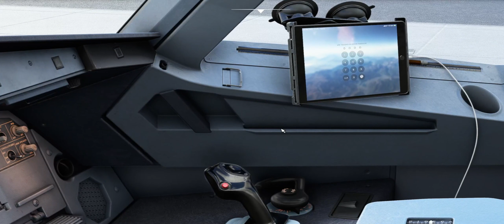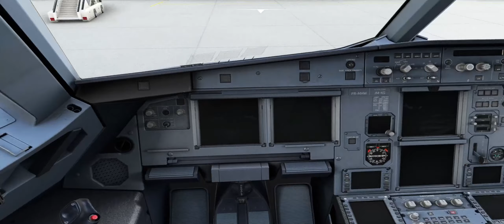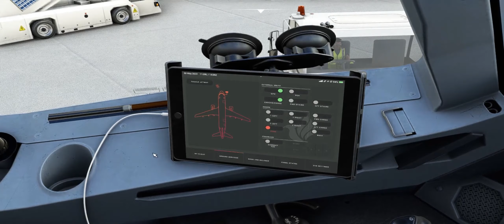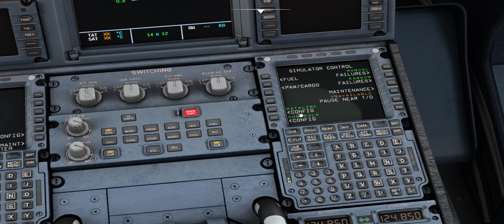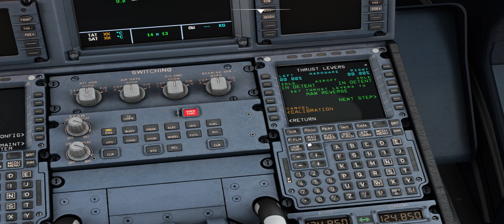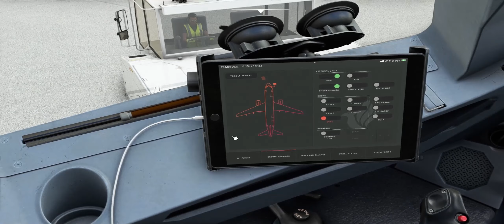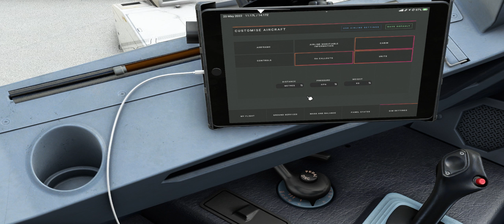Configuração do A320 da FENIX SIMULATION para Microsoft Flight Simulator 2020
Nesse vídeo você vai entender como executar / configurar o novíssimo airbus A320 da Fenix Simulation. Entenda como configurar / inserir as informações necessárias para que você tire o máximo do avião. Calibrar joystick, conectar o navigraph, sincronizar o simbrief e entender outras opções do MCDU.

💳 Compre Seu Joystick. Confira lista Controle para Flight Simulator nos links abaixo

🕹️Thrustmaster Pendular Rudder (Pedal)

🕹️Logitech X52 Professional Hotas